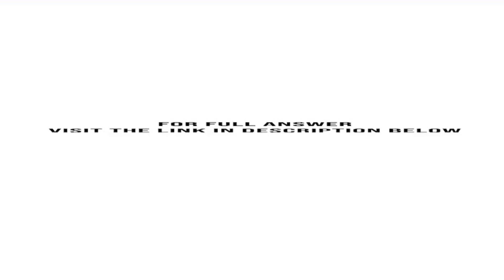Ms King had a busy year in 2012. During the year she formally separated from her husband and reta...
Ms. King had a busy year in 2012. During the year, she formally separated from her husband and retained custody of her five-year-old daughter, Kelly. She also decided that she needed a fresh start in another city, so she quit her ...